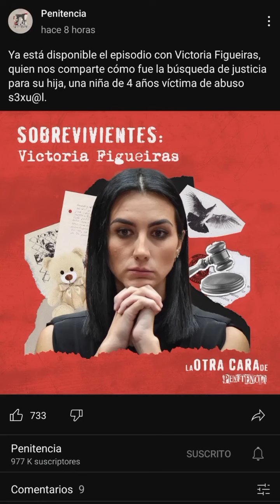amlo satanas pueblo extremaderecha